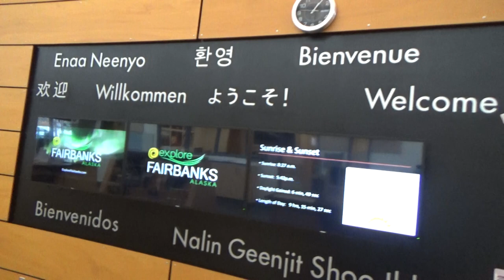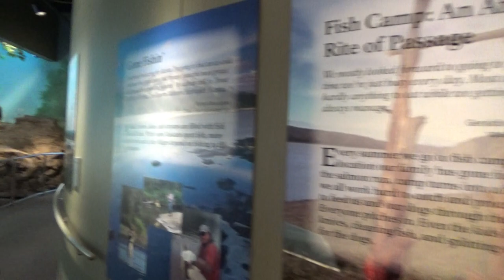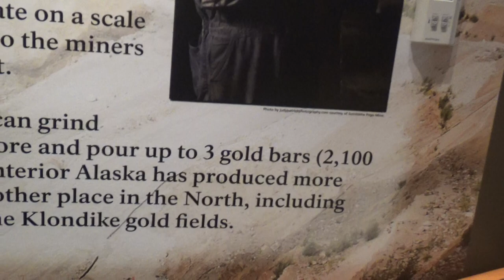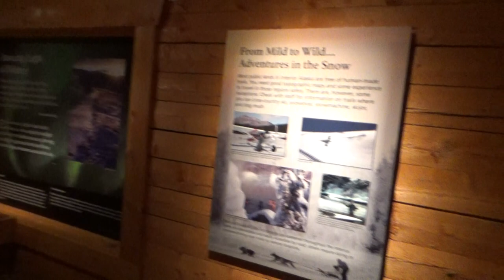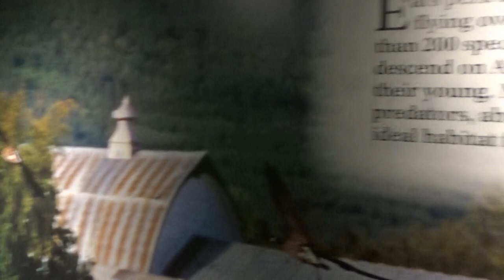[알래스카 여행] "페어뱅크스 방문 센타: Morris Thompson Cultural and Visitors Center" [알래스카 오로라 빙하 디날리국립공원 북극권 여행]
Alaska Journey Tours
현지 오로라 체이싱 전문 가이드: 개썰매, 북극권, 경비행기 투어, 디날리, 자작나무 숲길, 치나 리버 체험, 스노우모빌, 얼음 낚시, 치나 야외 온천 등 ... :

(알래스카 오로라 사진들) (알래스카 겨울 여름 액티비티들 - 할거리)

​연락처:
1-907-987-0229 - 카카오톡 id: aktours
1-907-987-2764 - 카카오톡 id: alaska101
(알래스카 오로라 사진들)